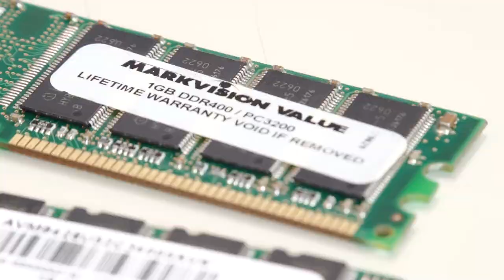Cómo cambiar la memoria ram de tu computador de escritorio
¿Dudas e inquietudes con su computador? No se preocupe porque Sebastián, nuestro gurú tecnológico, se las puede resolver todas.

Hoy en Sebas responde aprenderemos como cambiar una memoria ram.